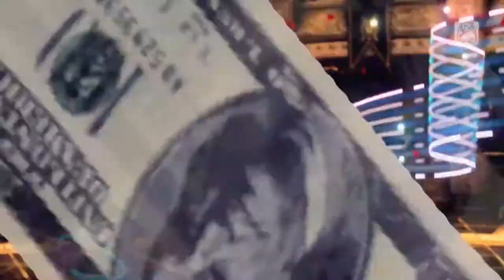Ghost Rule PV Project DIVA Future Tone (PS4)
Requested by GalacticAngelLunarEclipse
Miku - Celebration with Sakura